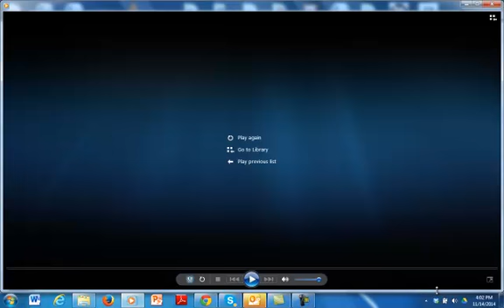scuba 1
Whale Shark For Scuba World Ventures Ad